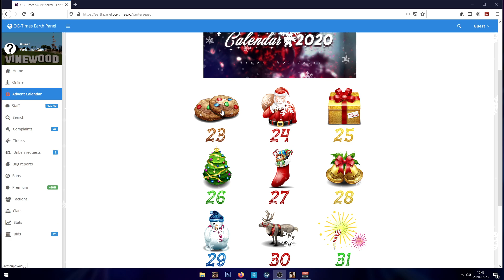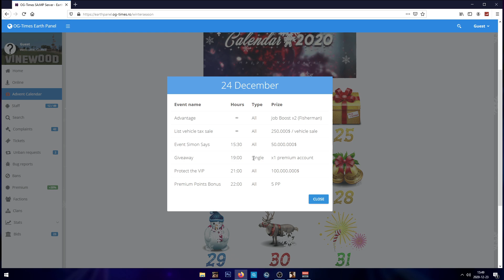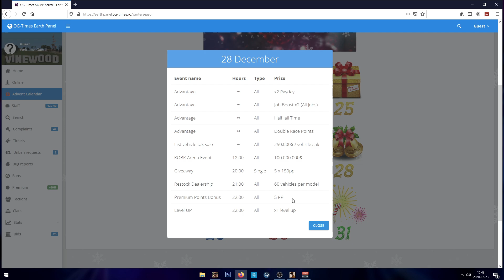5 ANI OG-TIMES + GIVEAWAY 1250PP | LA MULTI ANI OG-TIMES!! 😍❤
SERVER SAMP: earth.og-times.ro

★Gaming PC★

▷ Placa Video: GIGABYTE GeForce GTX 1070 G1 Gaming, 8GB GDDR5, 256-bit
▷ Procesor: Intel Core i7-6700k, 4.0 GHz, Skylake
▷ Placa de baza: ASUS STRIX B250F GAMING
▷ Memorii ram: HyperX Fury Black 16GB, DDR4, 2400MHz, CL15